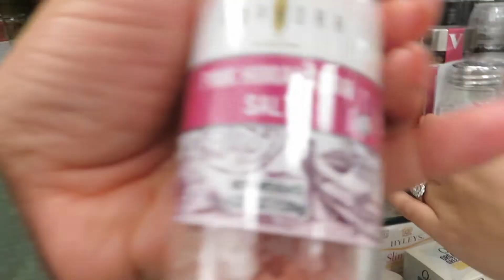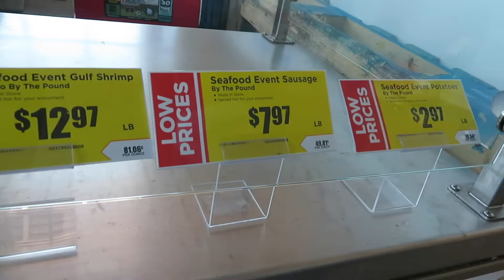WEEKLY VLOG: PACKING FOR LA, PRESS ON NAILS, & GETTING WAXED FOR THE 1st TIME IN A YEAR!